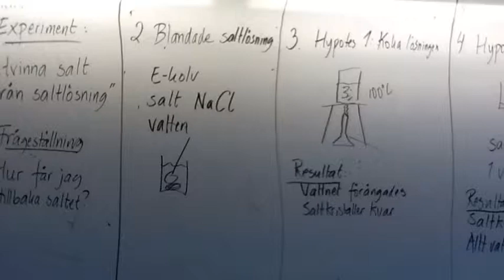Utvinna salt från saltlösning ch 5ab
Film om saltexperiment av Christin 5ab